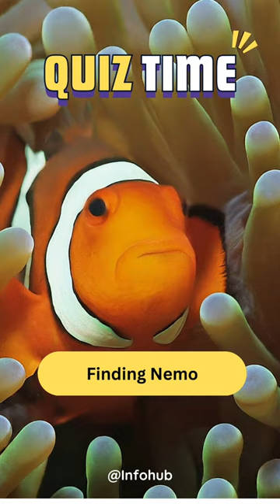Clown Fish Facts#gk